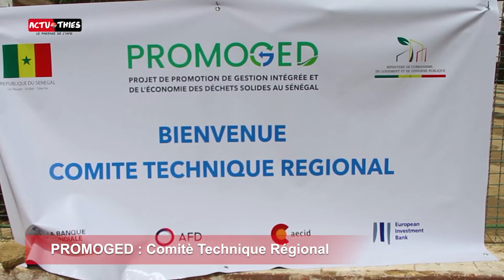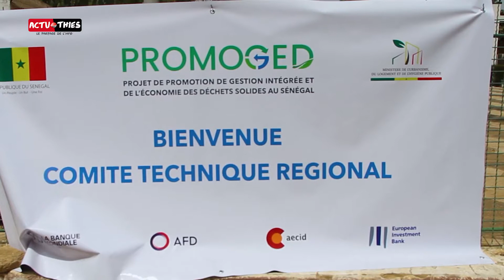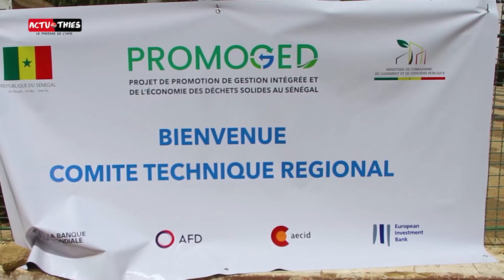PROMOGED-THIES: Mise en place du Comité Régional de Gestion des Déchets présidé par le Gouverneur